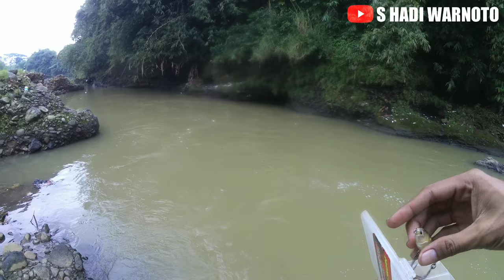EDAN!! sambaran ikan ghoib penunggu sungai membuat saya stres !!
peralatan memancing
Rod/Joran : Custom (10lbs)
Reel : Shimano SLX XT Ratio 8
Line : Duraking Infinite 1.0
Leader : J-Seven (20lbs)
Lure/Umpan: Topwater Dan Spoon